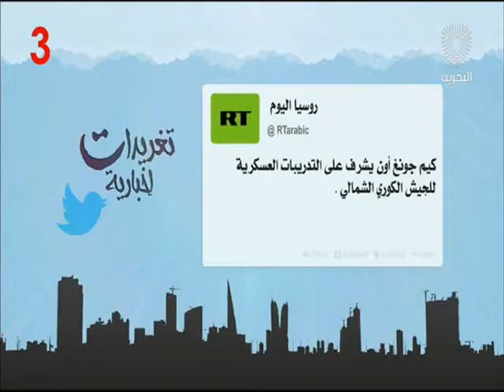البحرين : تغريدات إخبارية 28-03-2016